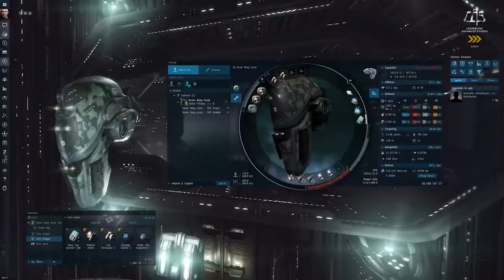MOMENTO GAMERS - ESPECIAL SOBRE LOS RPG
¡Embárcate en la aventura de los RPGs! 🏰Desde clásicos hasta Baldur's Gate III, descubre los mejores juegos de rol de la historia. Curiosidades y un top general de todos los subgéneros te esperan. 👾